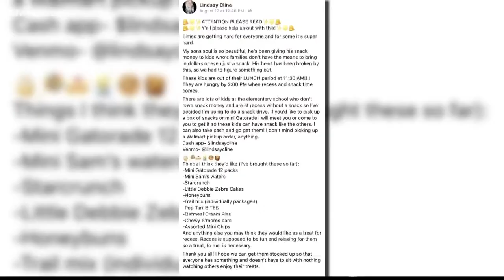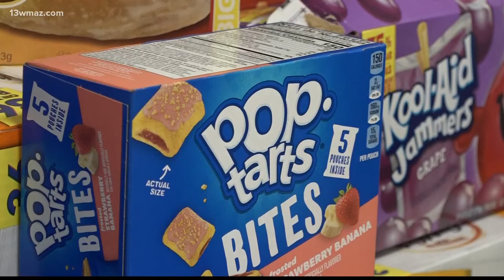Dodge County 1st-grader provides tasty snacks for his class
The students at a Dodge County elementary school received something special from one of their classmates.

13WMAZ News is the #1 station for news and weather in the Central Georgia area, serving people in Dublin, Macon, Milledgeville and Warner Robins.